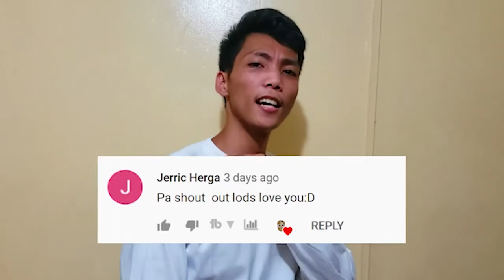PRANK 1 Nakawala sa Quarantine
Pampa Goodvibes Videos pawala ng inip sa mga panahon ngayon